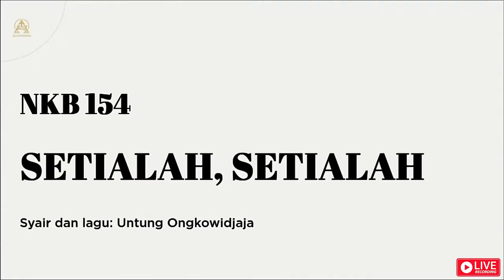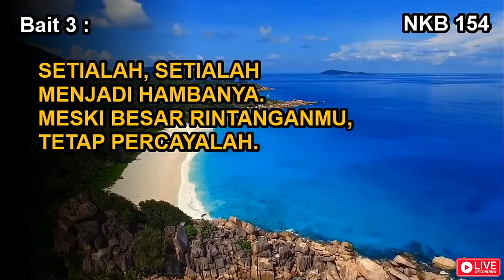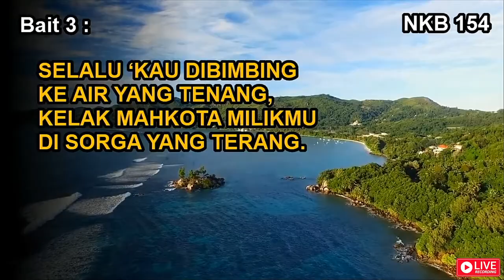NKB 154 | Setialah, Setialah